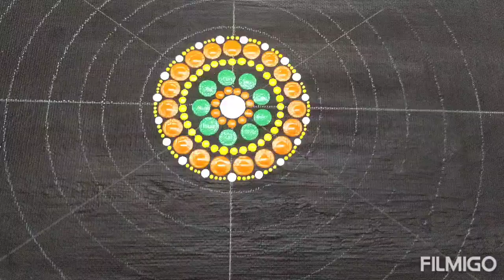Dot mandala art on 10*12 inch canvas for beginners!!!!